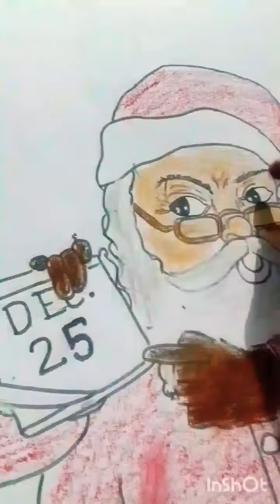Santa Claus Drawing with colour#viral#short video#youtube#...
Santa Claus Drawing with colour